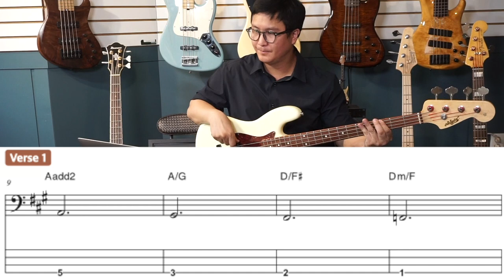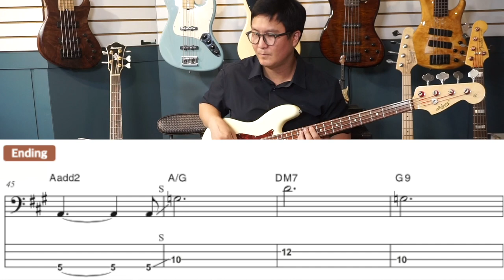베이스 레슨 교재 6/8 박자 리듬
6/8박자 리듬에서 베이스 라인을 만들어 보았습니다.

사용베이스 : ESP 커스텀 Navigtoer jazzbass